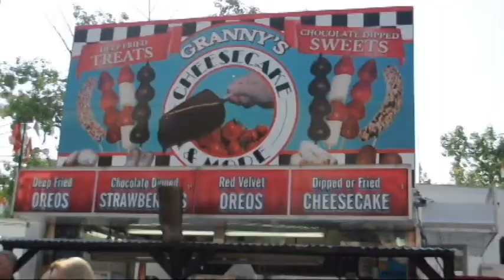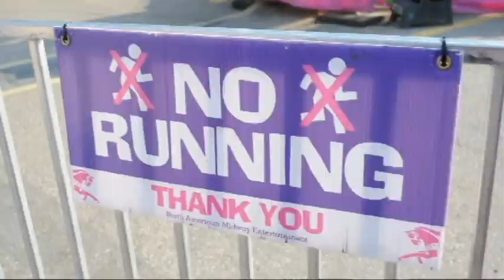Calgary Stampede | Jess On The Go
A rodeo, an exhibit and a festival in one, The Calgary Stampede is back for its 103rd year. Come and join me explore the "Greatest Outdoor Show on Earth"